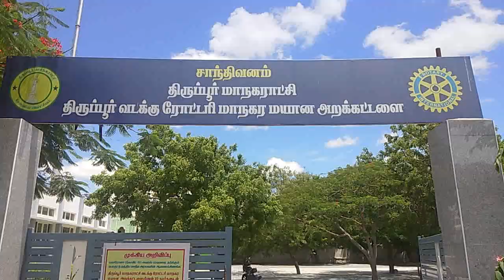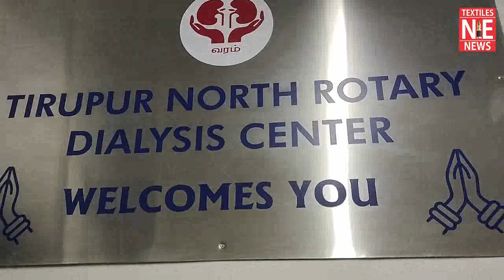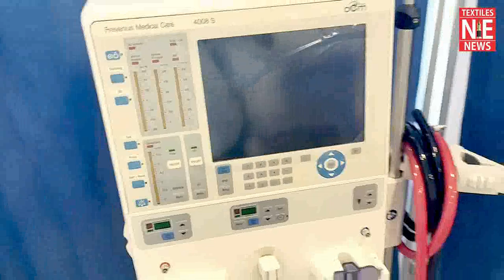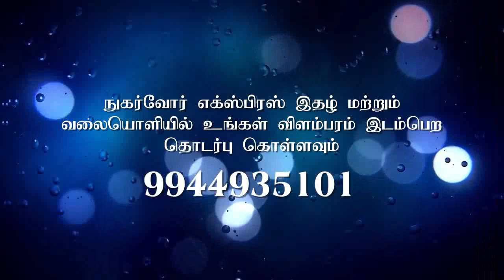DIALYSIS FOR RS.375|TIRUPUR NORTH ROTARY DIALYSIS TRUST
President Mr.Balasubramanian special interview.
FOLLOW OUR FACEBOOK PAGE:TEXTILE NEWS NUGARVOUR EXPRESS.